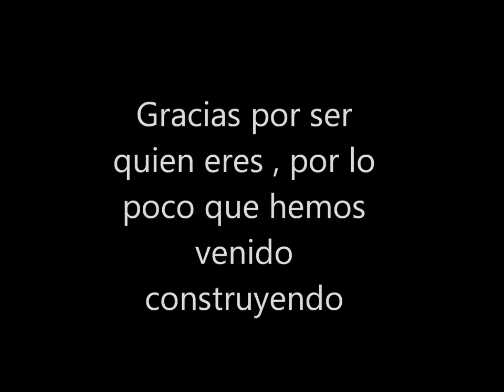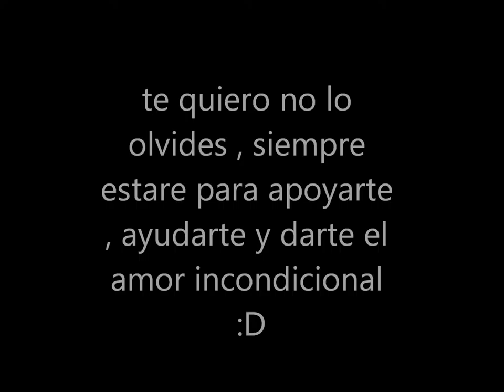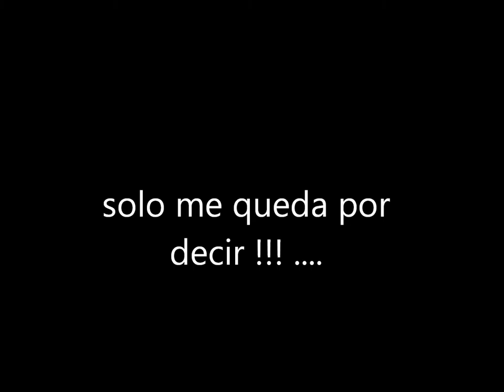NICOLAS MEDINA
SIMPLEMENTE GRACIAS POR APARECER EN MI VIDA :d TE QUIERO DEMASIADO